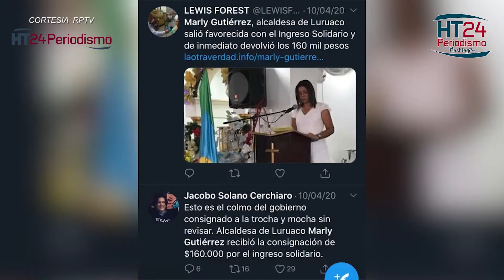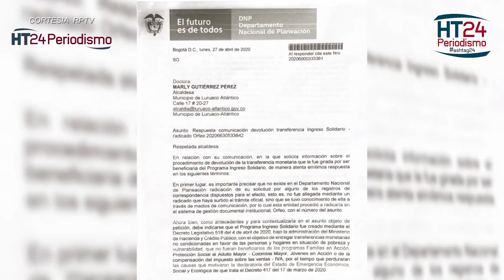”Alcaldesa de Luruaco sí está en el Sisbén”: DNP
A propósito del inicio de la segunda etapa de Ingreso Solidario que beneficiará a 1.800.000 hogares más, con el giro de 160.000 pesos, recordemos que el lanzamiento de este programa causó varias tendencias en redes sociales por inconvenientes en su plataforma de búsqueda, pero una de las más sonadas fue la de la alcaldesa del municipio de Luruaco, Atlántico, Marly Gutiérrez.

La alcaldesa había denunciado mediante comunicado de prensa y un video, que recibió en su cuenta bancaria la suma de 160.000 por concepto de Ingreso Solidario por lo que le solicitó a los entes de control la revisión de las bases de datos.

“La alcaldesa de Luruaco, Marly Gutiérrez, denunció ante el Procurador General, Fernando Carrillo, el Contralor General Carlos Felipe Córdoba y el Director del Departamento Nacional de Planeación, Luis Alberto Rodríguez, que personas desconocidas con la intención de hacerle daño a su imagen como primera autoridad de Luruaco, utilizaron sin su autorización, sus datos personales para hacerla aparecer como beneficiaria del programa Ingreso Solidario”, se señaló en un comunicado emitido por la alcaldía de Luruaco.

Director del Departamento Nacional de Planeación, Luis Alberto Rodríguez.
El Departamento Nacional de Planeación, DNP, a través de su director, Luis Alberto Rodríguez, le respondió la carta con varias anotaciones y en la que detalla que ella y su hogar efectivamente se encuentran registrados en el Sisbén desde el año 2009, incluso con información actualizada al 8 de agosto de 2019, siendo ella misma, quien bajo juramento, proporcionó los datos de dicha actualización en la última toma de datos del Sisbén.

Asimismo, tras este hallazgo, desde el DNP reiteraron que la información para este beneficio del Gobierno fue tomada por las validaciones con el Sisbén y que todo colombiano que haya cumplido este filtro fue beneficiado. He hicieron un llamado a que consultemos primero si estamos registrados en esta base de datos nacional, ser conscientes sobre nuestro estado económico y devolver el dinero en caso de que no lo necesitemos.